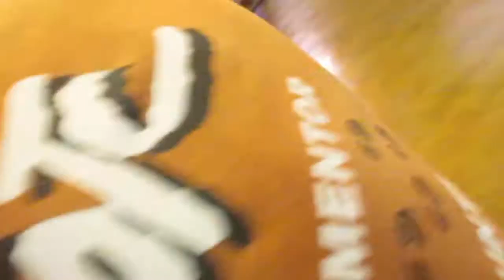2018AT Day 5 Video 06